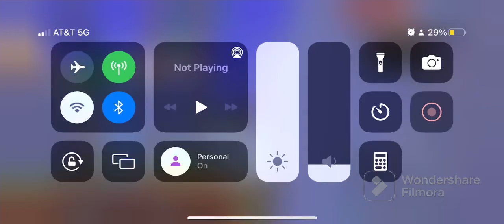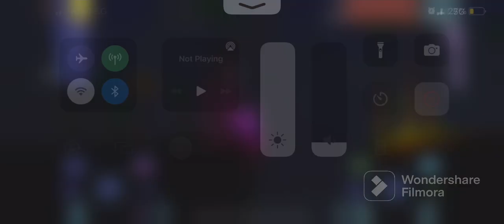This is one of the funner moon lord￼fight I’ve had￼